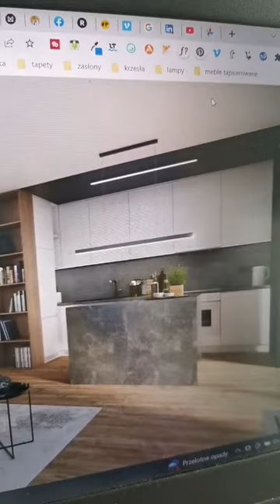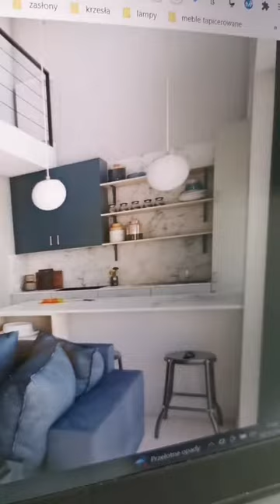Kuchnia z wyspą - część 5